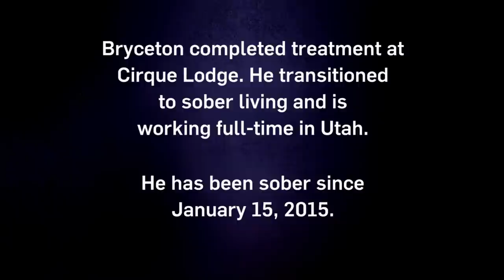Intervention: Bryceton is a Spice-Addicted Alcoholic (Season 14, Episode 8) | A&E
Bryceton's addiction to alcohol and synthetic marijuana tanked his ambition to be a singer-songwriter in this collection of scenes from "Bryceton."

Intervention
Season 14
Episode 8
Bryceton

"Intervention" profiles people who have hit rock bottom in their addiction as they are confronted by friends and family seeking to intervene.